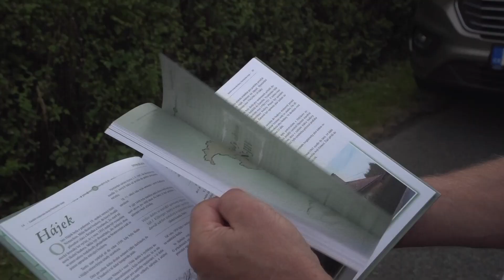Program televize FILMpro 19. – 25. 8. 2024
PONDĚLÍ-NEDĚLE  5:00-24:00
Zprávy z regionu
70. Chodské slavnosti – Vavřinecká pouť
Za tajemstvím klatovských ulic 8
10. Umělecký výtvarný salon SVČR
Na vlastní uši band
Pouť v Horách Matky Boží
Ševčíkova akademie & festival
Letní tábory DDM Nýrsko

ÚTERÝ-NEDĚLE 9:00, 13:00, 18:30 a 21:30
Film týdne: Panenko skákavá, tůto ne!!! 3/4 (34 min.)

Díla architektů a designérů

ČTVRTEK-NEDĚLE
11:30, 17:30, 20:00 a 24:00 Film z archivu: Setkání na Bartoloměji - r. 2014 (25 min.)

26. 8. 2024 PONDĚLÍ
5:00 Toulky po Šumavě - pásmo krátkých filmů